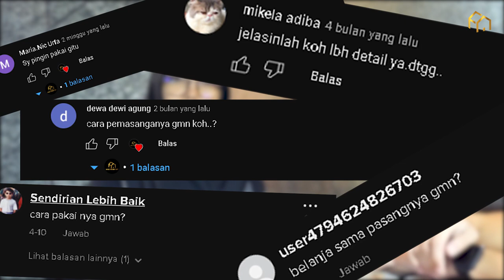RAMAI DICARI‼️TERNYATA BEGINI CARA PASANG KULIT BATU TEMBUS CAHAYA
Cari Produk Ini ⬇️⬇️⬇️
PROMO KHUSUS PENONTON ✅

Pingin Produk Mu Di Review Oleh FAKE ARCHITECT??